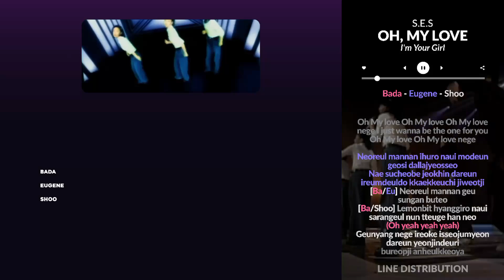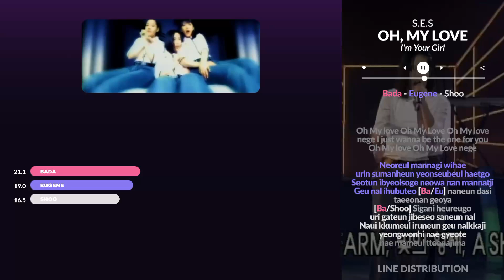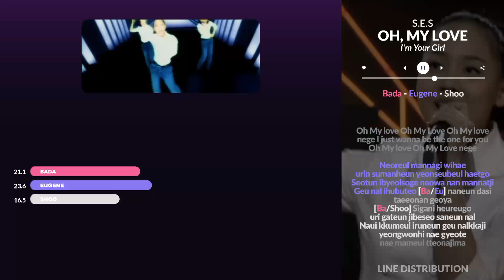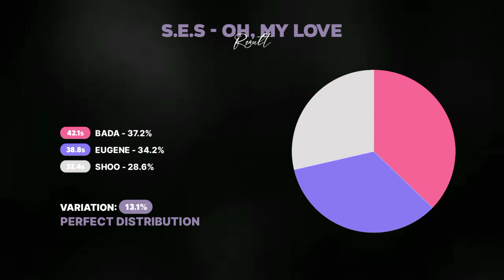Oh, My Love - S.E.S ( Line Distribution )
This is the Line Distribution based on my opinion , sorry for my bad English . ❤️❤️❤️